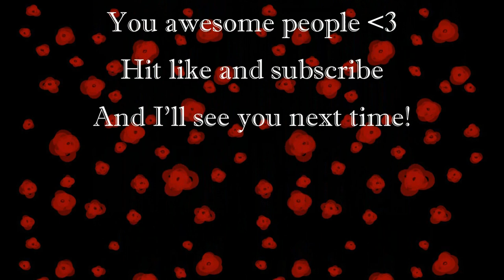Let's Play; Star Stable Online #159 ~ Techno the guard dog and a baloon in the Dinovalley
The Riding Arean will get a guard dog named Techno and after that we are heading to the Dinovalley to make a easier way to get there.